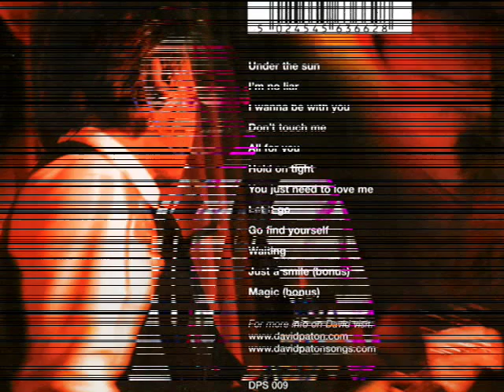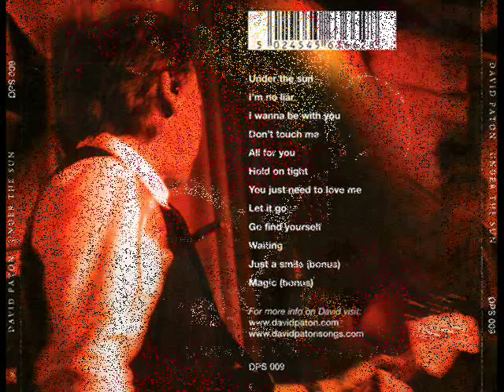DAVID PATON Waiting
Amazing song off David Paton's 3rd solo album, "Under The Sun".